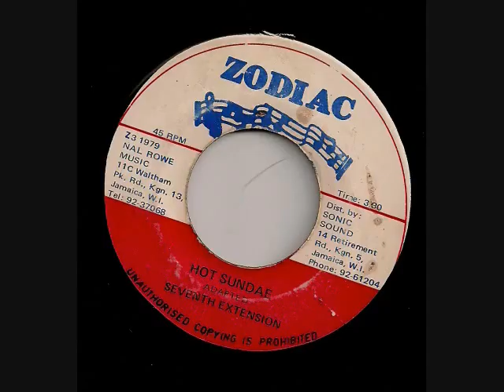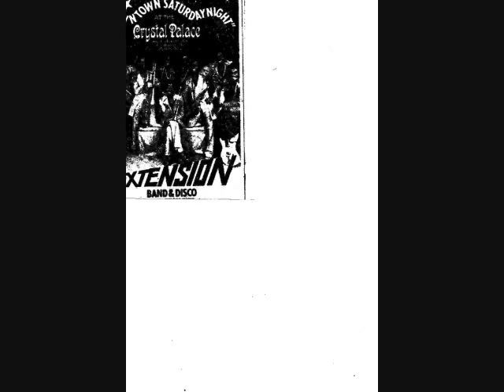love bug seventh extension band.wmv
Instrumental Reggae tune recorded at Pluto's Studio 1978-9 I think. Ansle "Smudge" Smith trombone, Alphonso Henry t.sax, Courtland White guitar, Tony Moore bass, Derrick Lara drums, O'Neil Walker keyboards, Phillip Mullings percussions. Produced by Arnold Rowe and named after a very strong yellow Volkswagen Motorcar.